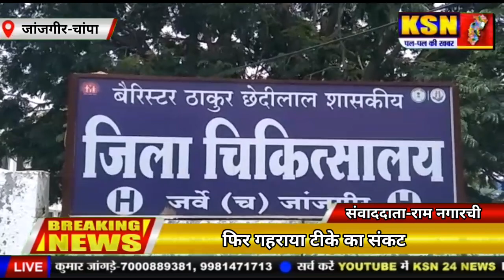जांजगीर-चांपा।।फिर गहराया टीके का संकट,रुक गया वैक्सीनेशन का कार्य